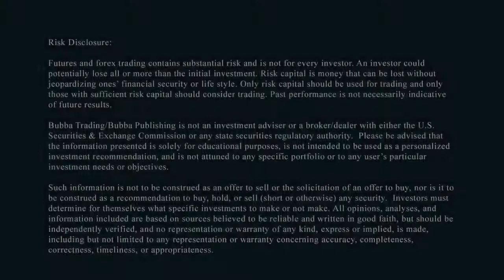Bubba's Bottom Line: Markets Clobbered, Bears GROWL By Todd Horwitz, Bubba Trading